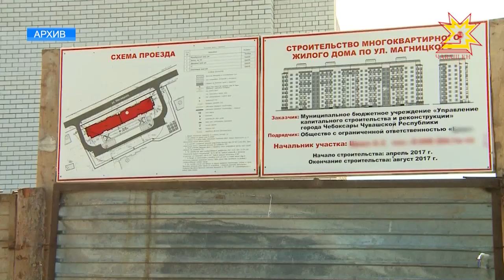Пая кĕрсе хваттер илекенсен хÿтĕлев фончĕ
Паянтан пая кĕрсе хваттер илекенсен хÿтĕлев фончĕ ĕçлесе кайрĕ. Çакă йывăрлăха кĕрсе ÿкнĕ çынсене пулăша май парĕ, çавăн пекех çурт тăвакансен яваплăхне те ÿстерĕ.